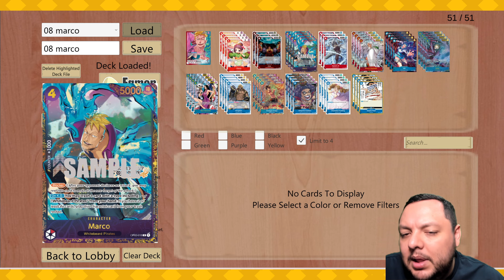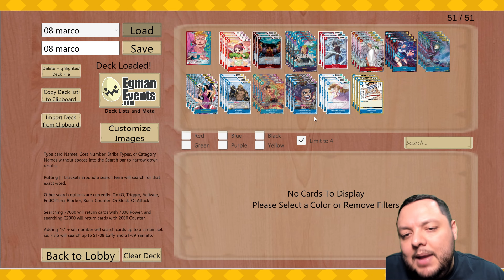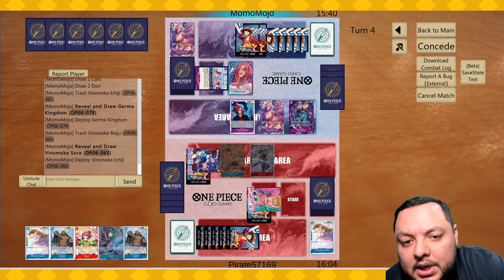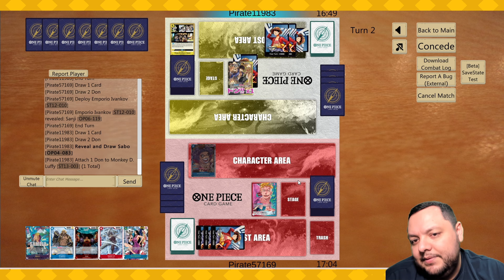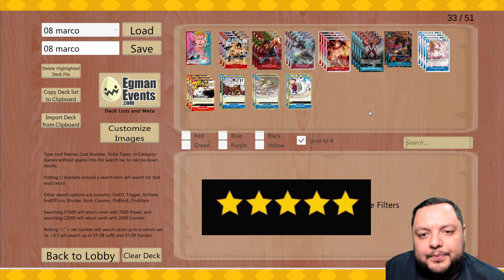OP8 Marco, Consistent And Powerful New Leader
00:00 Deck Profile
07:24 Game 1
15:56 Game 2
27:17 Game 3
40:25 Game 4
49:23 Tech Cards and Deck Rating